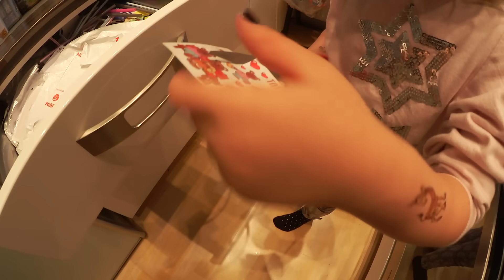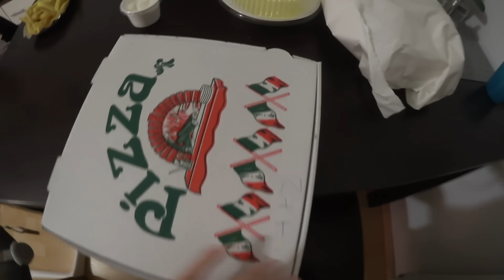Leona flucht! 😵 | Baby & Kinderzimmer ausmisten | Familien Abend | Isabeau